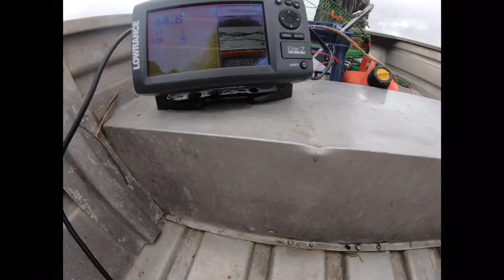Big cat fish at Tinaroo. Night fishing!!!